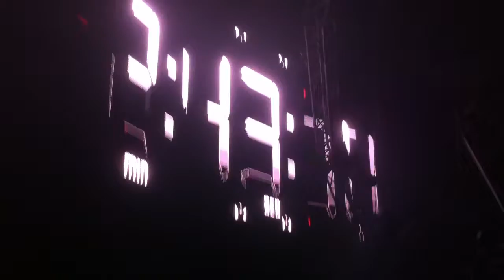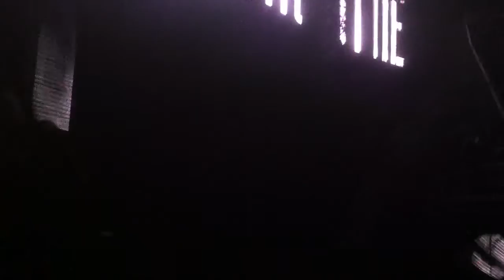Afrojack - stage view intro @ Paradiso 2012